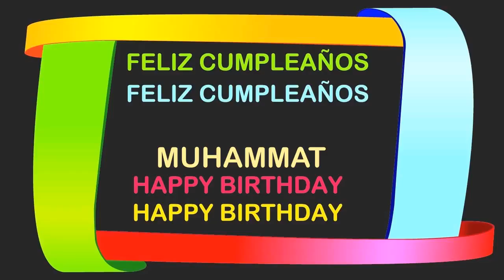Muhammat Birthday Postcards & Postales